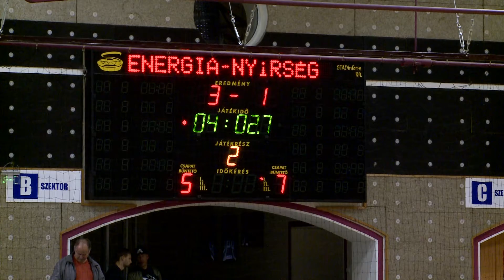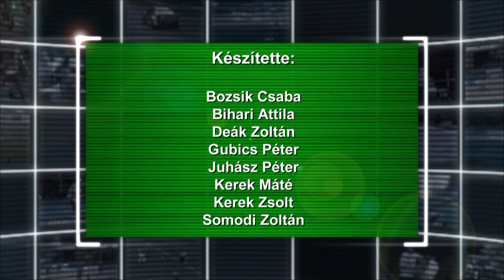Sport7 2020.10.14. 2. rész